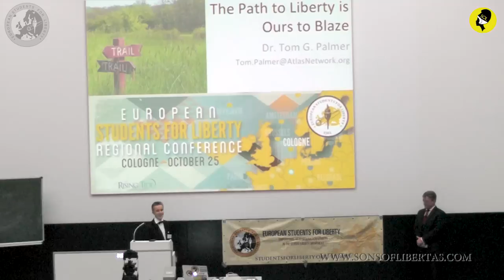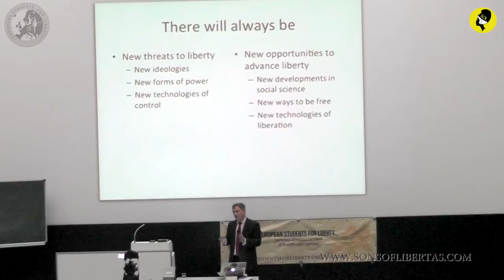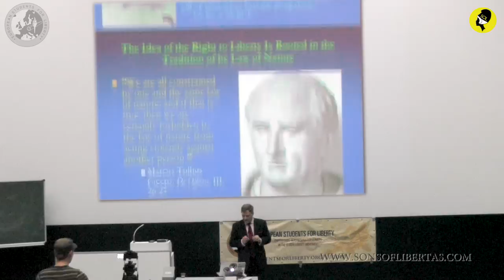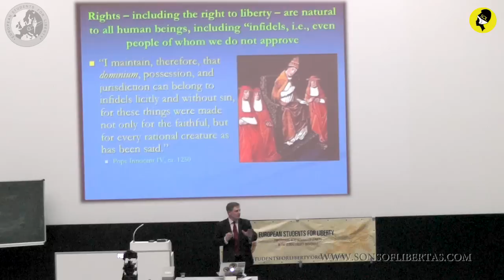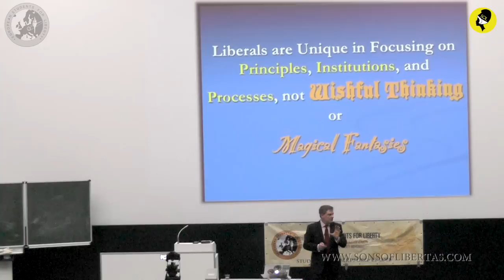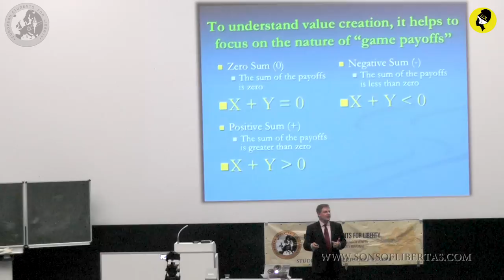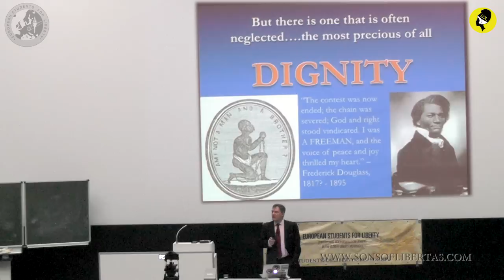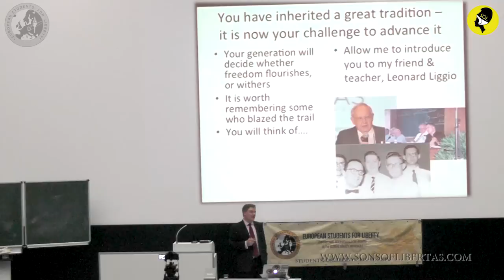Dr. Tom G. Palmer "The Path to Liberty is ours to Blaze" @ ESFL regional conference Cologne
The Sons of Libertas recorded Tom G. Palmer´s lecture "The Path to Liberty is ours to Blaze" at the European Students For Liberty regional Conference in Cologne 2014.

Tom G. Palmer is the executive vice president for international programs at the Atlas Economic Research Foundation, and is responsible for establishing operating programs in 14 languages and managing programs for a worldwide network of think tanks.

Before joining Cato he was an H. B. Earhart Fellow at Hertford College, Oxford University, and a vice president of the Institute for Humane Studies at George Mason University. He frequently lectures in North America, Europe, Eurasia, Africa, Latin America, India, China and throughout Asia, and the Middle East on political science, public choice, civil society, and the moral, legal, and historical foundations of individual rights.

He has published reviews and articles on politics and morality in scholarly journals such as the Harvard Journal of Law and Public Policy,Ethics, Critical Review, and Constitutional Political Economy, as well as in publications such as Slate, the Wall Street Journal, the New York Times, Die Welt, Caixing, Al Hayat, the Washington Post, and The Spectator of London. He is the author ofRealizing Freedom: Libertarian Theory, History, and Practice, published in 2009, and the editor of The Morality of Capitalism, published in 2011.

Palmer received his B.A. in liberal arts from St. Johns College in Annapolis, Maryland, his M.A. in philosophy from The Catholic University of America, Washington, D.C., and his doctorate in politics from Oxford